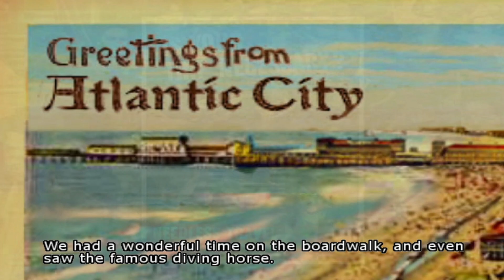A Bridge on the River Kwai - Medal of Honor: Rising Sun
Joe Griffin, Major Bromley, and Tanaka are flying over Thailand, investigating a train full of Shima's gold, when Joe falls out of their plane. Griffin navigates his way along the Japanese railways, with the help of some Chindits, and must stop the next train from reaching it's destination.

The Japanese Army used massive amounts of POW forced labor to construct critical supply routes throughout Southeast Asia. Many of these Allied POWs and civilians died building what came to be known as the "Death Railway." These rail lines were crucial to support and maintain Japanese troops in these areas; however, they were vulnerable to attacks from highly mobile Allied forces operating deep behind enemy lines.

Source Game - Medal of Honor: Rising Sun
Mission - A Bridge on the River Kwai

PCSX2 Emulator in 60fps 1080p
Immortalizing the best games with a cinematic viewing!